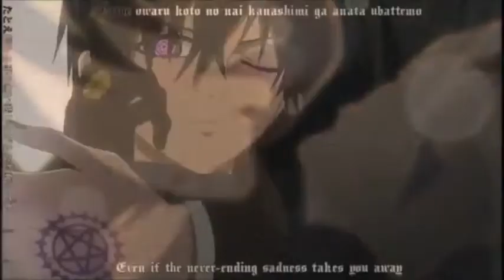The Undertaker (Alejandro)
I made my own little story behind this. The Undertaker loves Ciel and Grell loves Sebastian but then Sebby takes Ciel away from Undertaker and Sebby leaves Grell for Ciel. Then Undertaker and Grell are fighting and Sebby and Ciel run away together :)